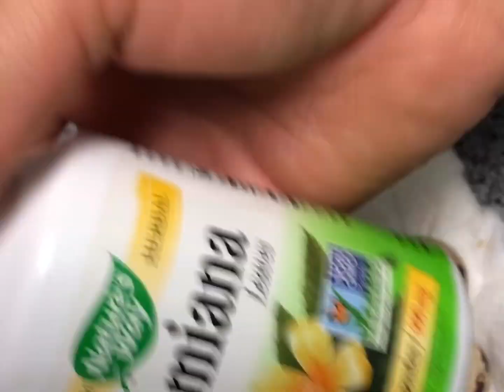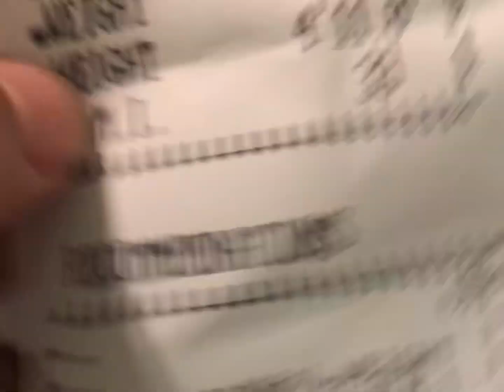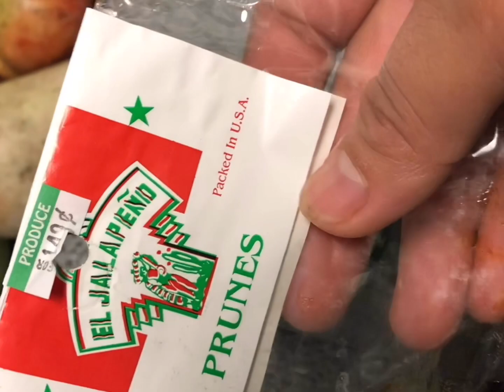Como me prepara este mes para lograr mi embarazo 🤰 ?